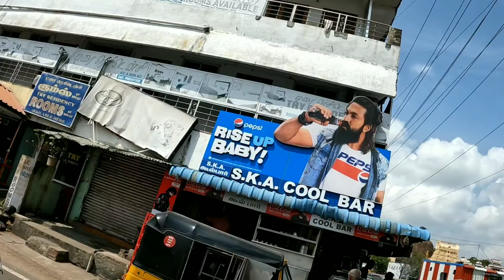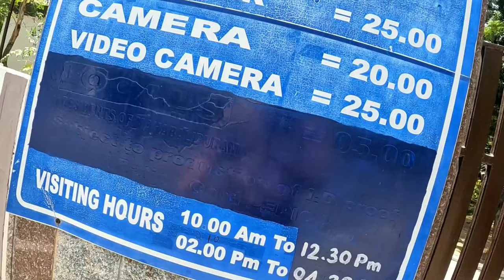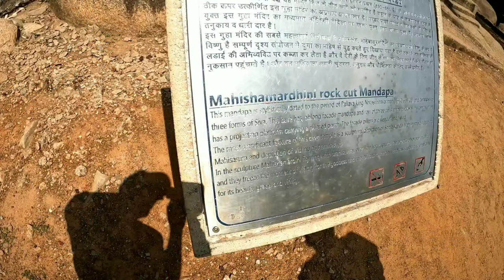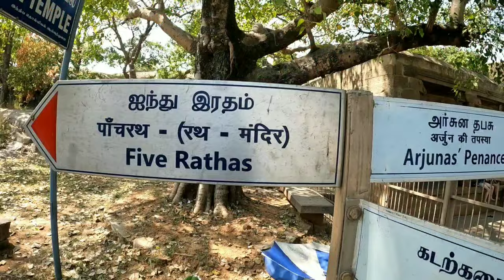Mahabalipuram Travel Guide | Mamla Tourist Places | Shore Temple | Krishna Butter Ball | Panch Ratha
Mahabalipuram Complete 1 day Tour Guide for You

rock climbing
Trekking shoes
beginner trek
gujarat to mumbai by AIr india
kathiyawadi food tour at Rajkot
bahubali thali
dwarka to rajkot
rajkot to mumbai
hirasar international airport
how to reach Dwarka
12 jyotrilinga in india
somnath to dwarka
Dwarka to bet dwarka
krishna sudhana friendship
shri nageshwar jyotirling dwarka
how to reach sasan gir
how to book safari
Gir lion Safari
open gypsy safari
saurashtra
mumbai to junagadh
flight vlog
travelling by air india
tata alliances
business class
economy class
emirates
akasha airway
indigo
how to book flight tickets
how to access lounge
kutch express
how to book tickets
ekta nagar kevadia
glow garden
valley of flowers
jungle safari
bhavik is here
places to visit
one day picnic place
family vlog.
family video
mumbai vlog.
daily vlog.
trending video.
famous vlogger.
indian vlogger
travel vlog.
tourist places
கிண்டி மகாபலிபுரம்
சென்னை முதல் மகாபலிபுரம் வரை